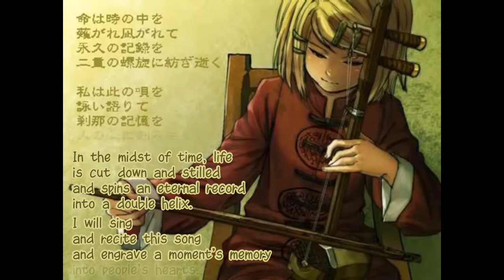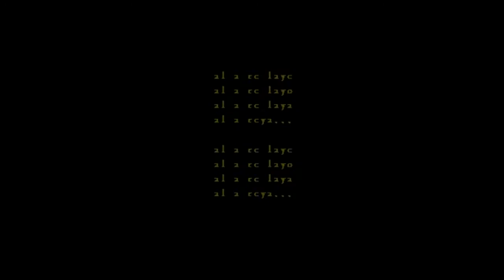【鏡音リン・レン - Kagamine Rin & Len】紡唄 -つむぎうた- - Spinning Song【subs】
I got the impression that there was some confusion about what this song by DATEKEN is about. The "double helix" is a reference to DNA.

lyrics & music by DATEKEN, illustration by Holder, English translation & subtitles by me